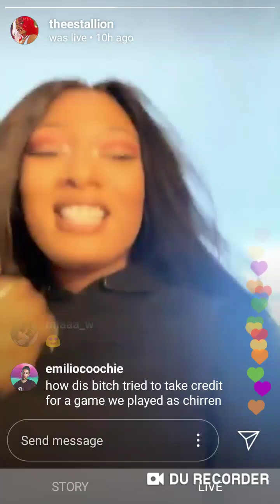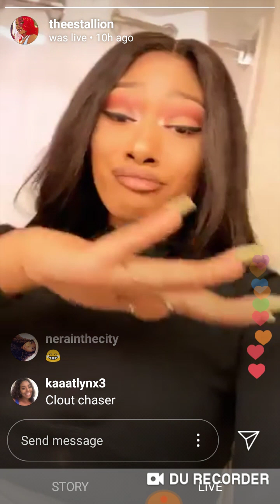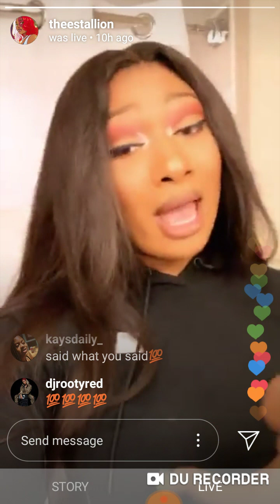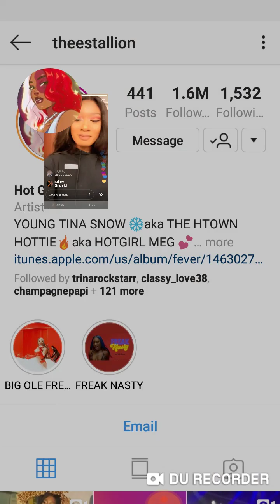Megan Thee Stallion address alleged Ghost writer